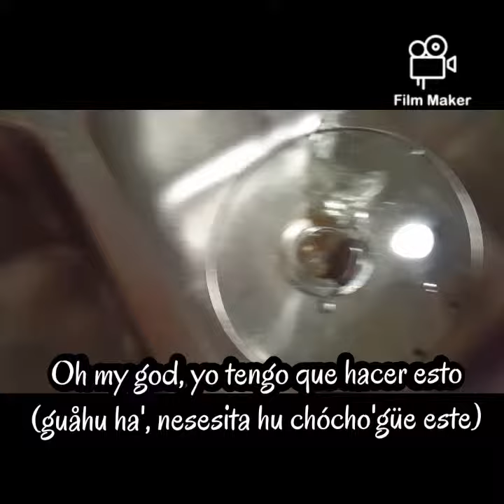hablándole chamorro y español al dominicano con acento chamorro